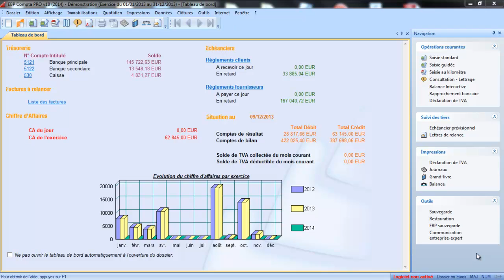Les comptes associés sur EBP comptabilité V18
Ce tutoriel sur EBP Comptabilité V18 vous expliquera comment mettre en place les comptes associés à vos comptes clients et fournisseur pour générer les écritures automatiquement. Pour visualiser l'intégralité du tutoriel